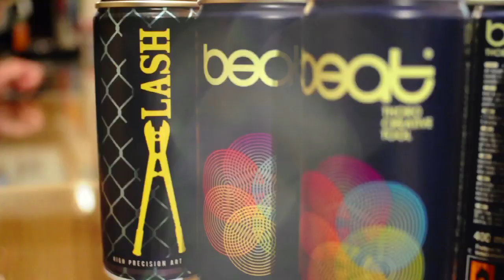The journey from Harlem to Paris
Seeing flashes of success made Emilio Brian Ramos want to document the beginning of his talents being put to good use.

* Find Emilio Ramos on Instagram @emilio_ramos *

* Thanks to the Maquis Art store, Paris *